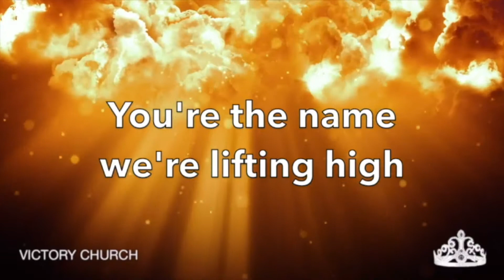Spirit Break Out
by Ben Bryant, Myles Dhillon, Luke Hellebronth and Tim Hughes